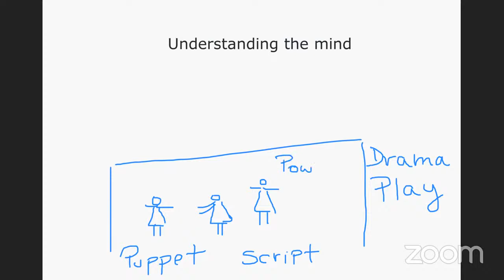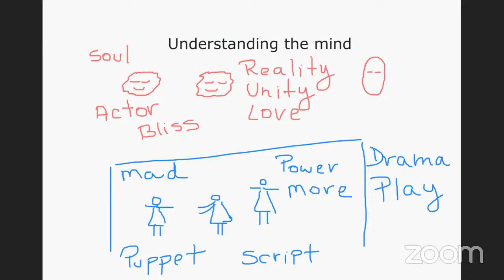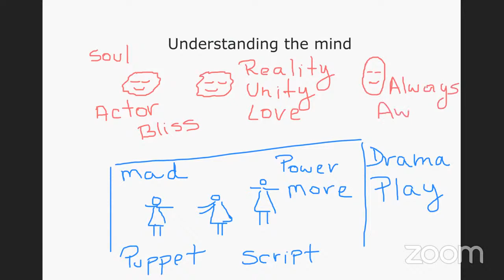Understanding the mind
How to regain control over our mind.